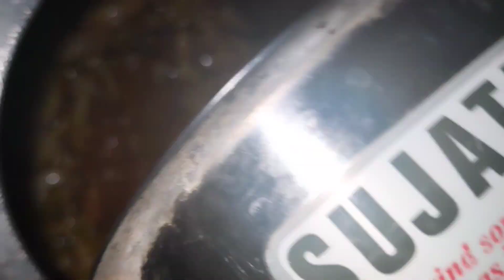कभी ऐसे बना के खाए हैं मसालेदार काबुली चना के छोलेchholekisabji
1 cup kabuli chana in grams
kabuli chana contains
kabuli chana composition
chana chhole
kabuli chana chhole
chana chhole banane ki vidhi
chana chhole ki recipe
chana chhole ki sabji
chana chhole kaise banate hain
chana chhole banane ka tarika
chhole chana recipe
chhole chana masala
chhole chana price
chhole chana recipe in gujarati
chana and chole difference
chana and chole
is kabuli chana chole
which chana is used for chole
chana chole masala recipe
chhole chana banane rit
chhole chana banane ki
chana chole bhaji
chole chana banavani rit
chole chana benefits
chole chana banane ka tarika
chana bhatura chole puri
kabuli chana ke chhole kaise banaen
bhuna chana recipe
kabuli chana vs brown chana
chole chana calories
chole chana chaat
is chana and chole same
chana cholesterol
chana cholesterol level
chhole chana dal
chole chana difference
chana dal chole
how long to soak chana for chole
difference between kabuli chana and chole
difference between chana and chole
e challan chini
flat chana
chana gram benefits
is chana gain weight
chhole chana recipe in hindi
chhole chana kaise banate hain
chhole chana recipe hebbar's kitchen
roasted chana vs boiled chana
chana chole instant pot
chole chana in english
chole chana in english meaning
how long to soak chickpeas for chana masala
jo chana
jain chole chana recipe
chana chole ki recipe
chana chole kaise banate hain
chana chole ki sabji
chana ke chole masala
kabuli chana ke chhole kaise banate hain
lal chana masala
chhole chana masala recipe
chana chole masala
chana matar chole recipe
chole chana masala recipe in hindi
chana masala chole difference
chole chana masala sanjeev kapoor
chole chana nutrition
chole chana ni recipe
chana or chole
o chana
chhole chana powder
chole chana protein
chana puri chole bhature
chole chana puri recipe
chole chana pulao
punjabi chole chana recipe
chhole chana banane ki recipe
chana s
shan chana
tha chana
chana vs chole
chole chana without onion and garlic
whole chana benefits
whole chana
1 chana calories
1 cup chana calories
1 kilo chhole
chhota chana
6ole chana recipe
chola chana chaat